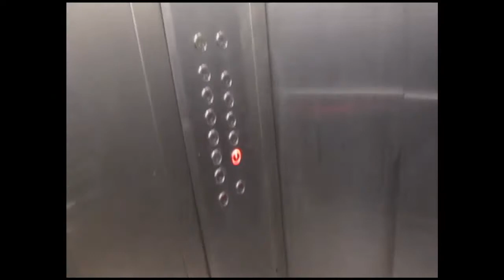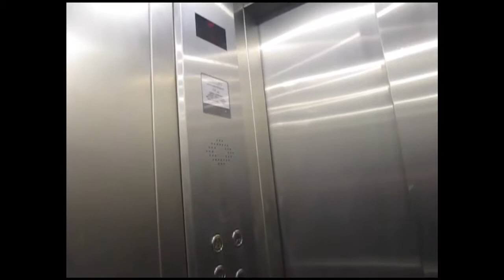Winda na ul. Zana 1 - rok poźniej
Rok temu nagrałem tu pierwszą windę. Sporo się  pozmieniało ;D